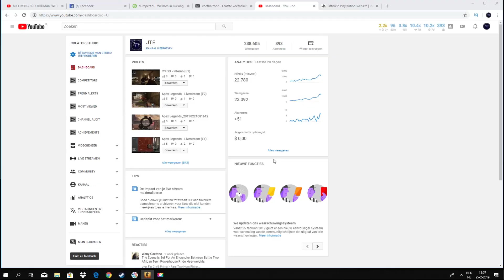CS:GO - Cache (E2)